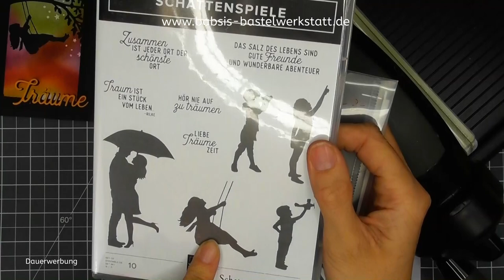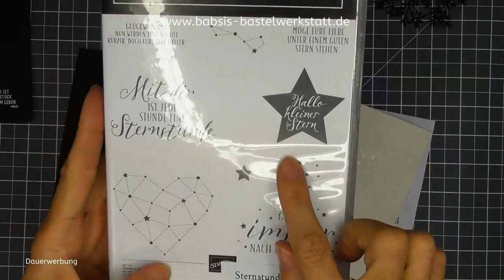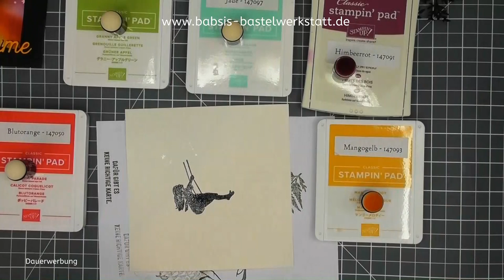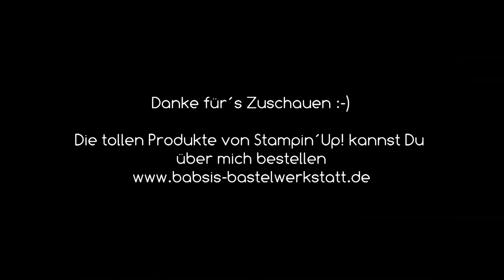Besondere Kartenform: Traumhaft - in jeder Farbe embossen - Stampin´Up! - Schattenspiele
Heute zeige ich Dir eine besondere Kartenform: Traumhafte Karte und wie Du in jeder Farbe embossen kannst. Ich verwende das Set Schattenspiele und Schöne Schatten. Die Hintergrundgestaltung der Karte macht besonders viel Spaß und es wird jedes Mal ein bisschen anders! Einfach einzigartig.

Babsi

*Adapter für Rekorder und Mikrofon *Speicherkarten